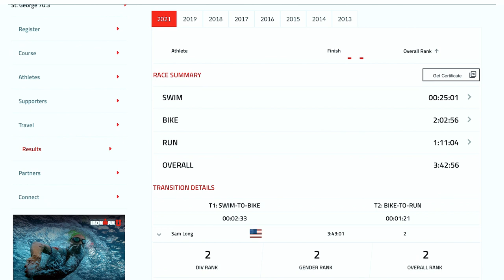Ironman 70.3 St George 2021 Highlights | How did Lionel Sanders SWIM to VICTORY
Watch the highlights of Ironman 70.3 St George 2021 and some thoughts and opinions on the race about the two winners.

Welcome to Entire! We are a team of Professional, International Triathletes all about INSPIRING you to perform better.

It’s not JUST about bringing you an insight into the pro life, but also providing the community with a TON of tips, tactics and strategies through our own experiences, and other cool stuff to help you achieve your personal GOALS.

Sharing our AMBITION through the journeys we take and the people we meet through training and racing, is our way of giving back!

- ABOUT -
Two Friends, athletes, competitors: Josh and Iestyn are Entire’s Co-founders but only part of the team. Iestyn's the man with the extensive experience, eye for detail, and forever in pursuit of performance gains. Josh is the Architect… literally, turned pro triathlete, using his architectural creativity to bring Entire to life.